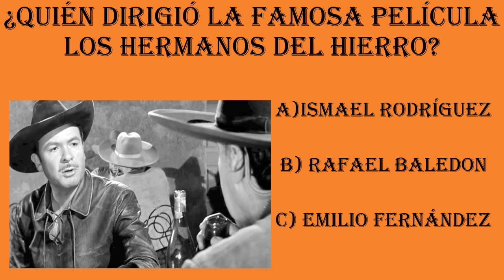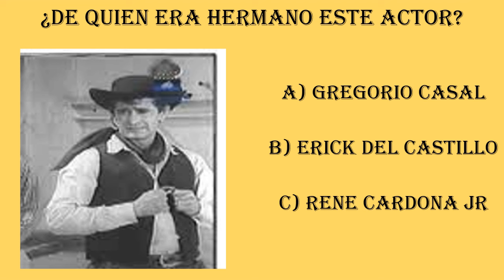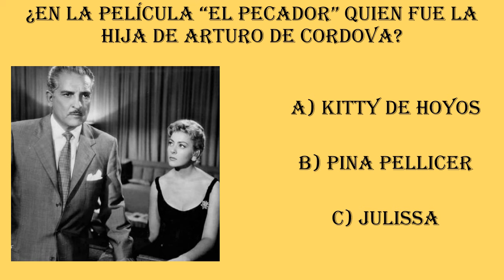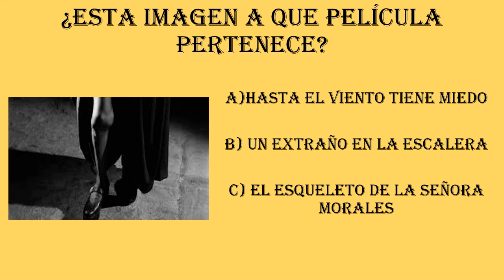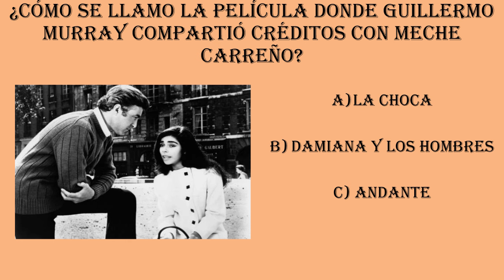Lo corrieron de su país por una terrible razón